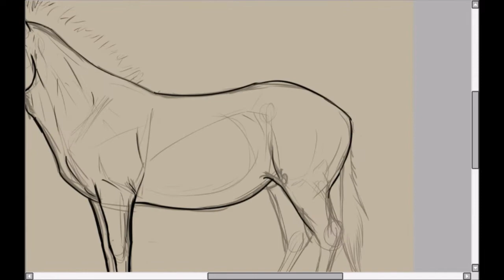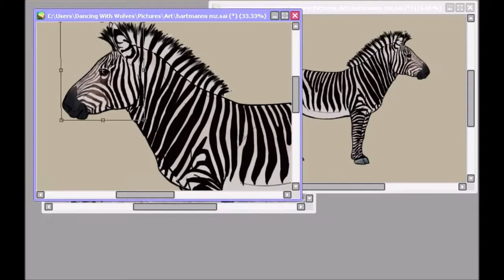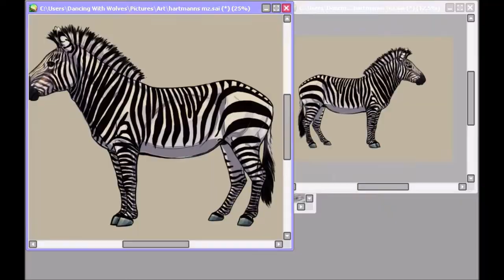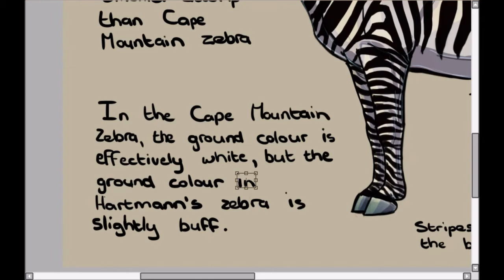Hartmann's Mountain Zebra drawing time lapse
Hartmann's Mountain zebra  study drawing. Hope you enjoy.